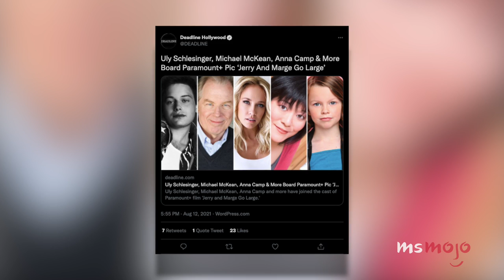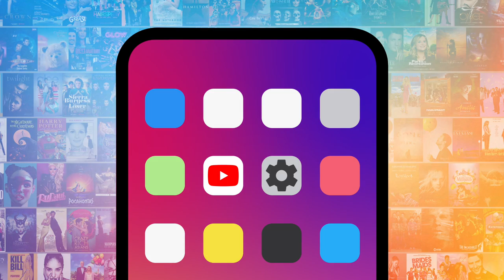Top 10 Actors Who Fell in Love on Set & Then Got Divorced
They fell in love on set, but then got divorced. For this list, we’ll be looking at co-stars turned real-life partners whose off-screen romance, unfortunately, didn’t work out. Our countdown includes "Daredevil," "Pitch Perfect," "Dexter," and more! Which breakup shocked YOU the most?